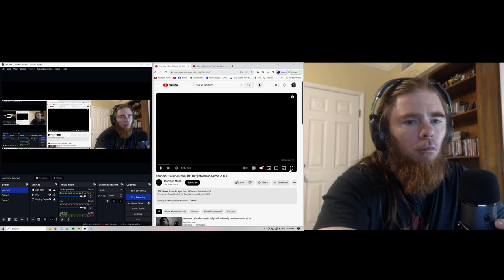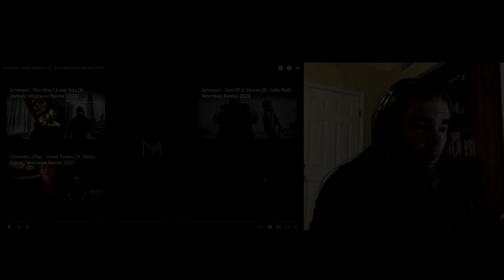Eminem Dear Alcohol ft . Dax Morrison Remix 2023 (REACTION)